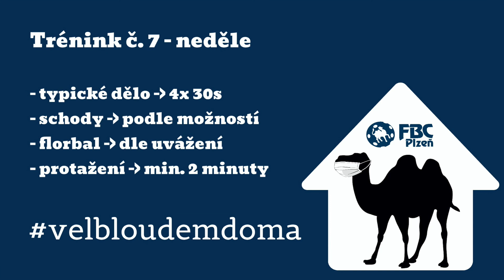Velbloudem doma - 7. trénink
7. díl domácího tréninku Velbloudem doma